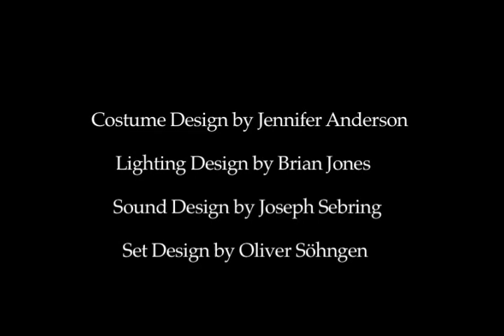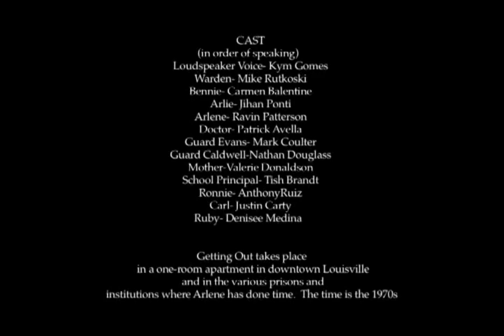GETTING OUT a play by Marsha Norman directed by John Grabowski at The Acting Studio - New York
GETTING OUT by Marsha Norman directed by John Grabowski was produced in August 7-23, 2009 by Chelsea Repertory Company as a graduation project for THE ACTING STUDIO - NEW YORK's acting program. This play was presented in Shelter Theatre 54.